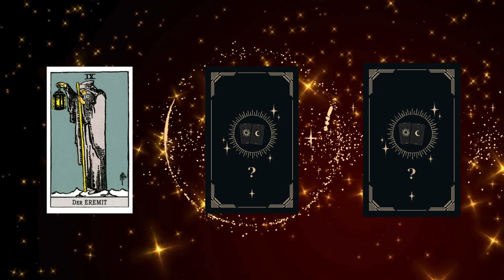WAAGE ♎️🎁 EINE GROSSE ÜBERRASCHUNG! ⭐️ Horoskop - 03.Februar 2024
Waage Horoskop für Februar 2024, Entdecke deine Zukunft mit deinem täglichen Horoskop, das Zeichen Waage In der Liebe, Arbeit und Gesundheit.